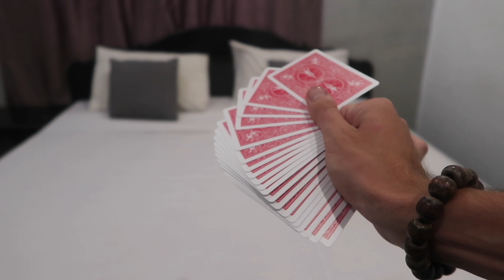COMMENT FAIRE UN ÉVENTAIL PARFAIT FACILEMENT ?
🎁 FORMATION OFFERTE : 3 Tours de Magie Faciles et Impressionnants